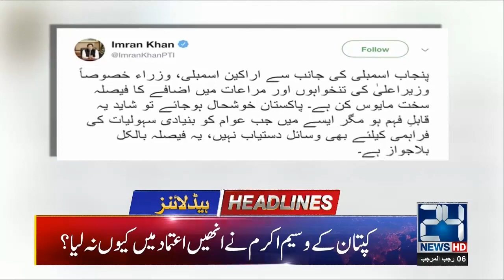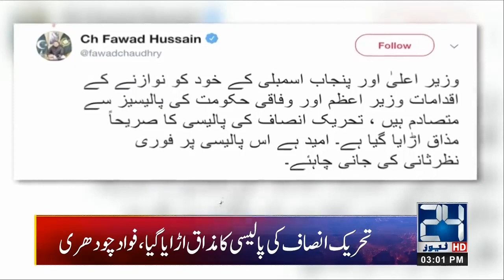News Headlines | 3:00pm | 14 March 2019 | 24 News HD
24 News HD is one of the leading news channels of Pakistan bringing you the latest current affairs from Pakistan and around the world.